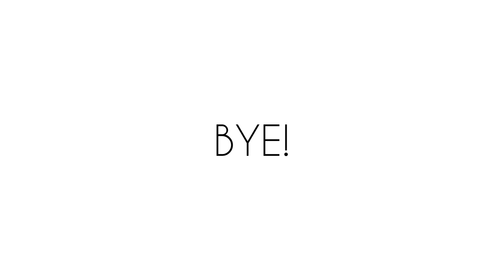Review Walens Choco Soes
Tugas Bahasa Indonesia-Review Walens Choco Soes